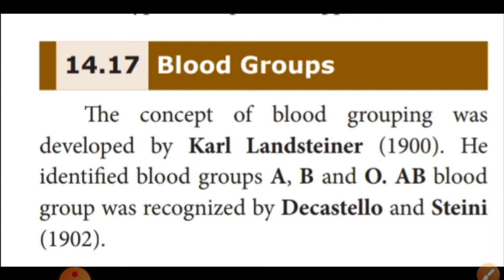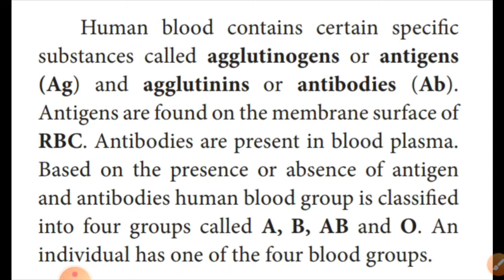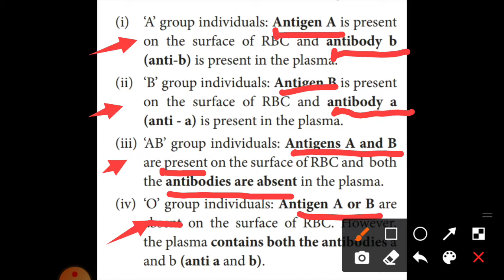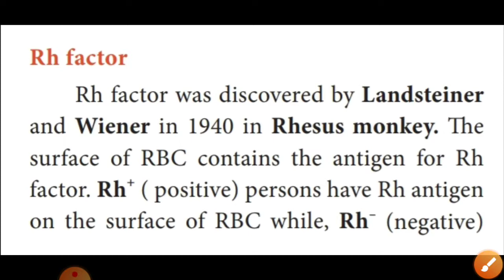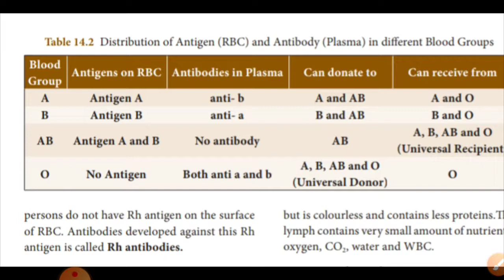10th - Science - \\ Unit 14 \\ Blood Groups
10 - Science - Unit 14 - || Transportation in Plant and Circulation in Animals || Blood Groups